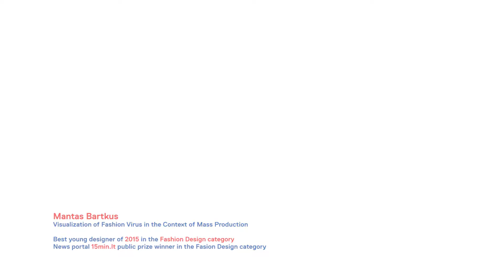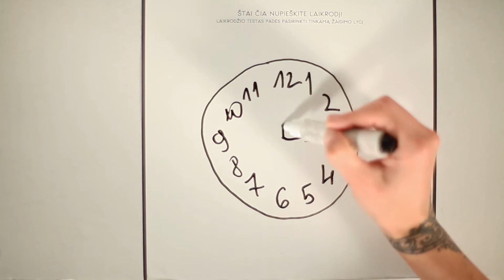Young designer prize 2015: Winners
"Young Designer Prize" is a competition which has been organised every year since 2011. The objective of the contest is to provide the young designers with the opportunity to present their works for people at large. Their new ideas may become actual products and a part of the market so it is especially important to encourage the young designers to improve and promote design as a speciality. The winners are selected in three categories: communication, costume, and product design.

This video presents three best young designers of the year 2015 and their design projects: Mantas Bartkus (the winner in the Fashion Design category), Dominyka Barkauskaitė (the winner in the Product Design category) ir Karolina Vaikšnytė (the winner in the Communication Design category).

Video autorius - Edgardas Kordiukovas